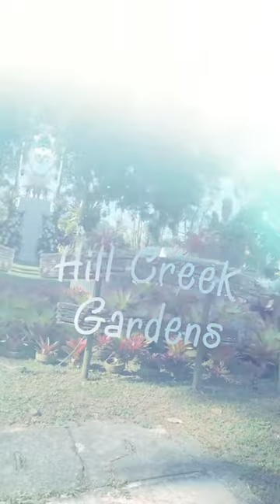JEFFREY ONG & RHEA BUE'S WEDDING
Congratulations to @iamjeffong and @iamrheabue for a magical, rustic elegant themed wedding! One day down and forever more to go. Thank you for making Juan Carlo a part of your journey.
Wedding Planner : @eventsembassymnl
Venue: @hillcreekgardens_tagaytay
Photo: @mymetrophoto @nqbymetrophoto
Video: @projectmayo7
Cake: @audreyspastries
Mobile Bar: @manilacraft
Lights & Sound: @artuz101
Event Stylist: @eyecandy_manila
Catering: @juancarlocaterer